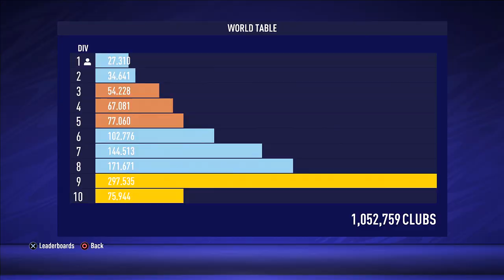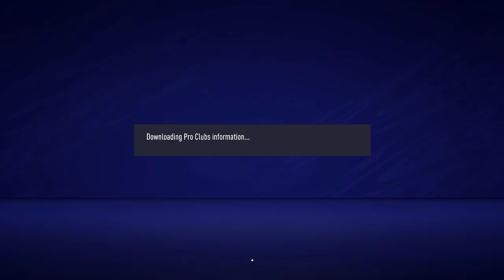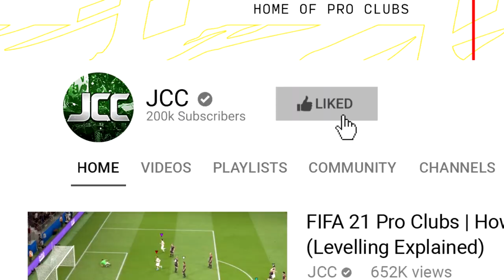I Played Pro Clubs in the Number 1 Ranked Club in the World...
🔔 Playing in Pro Clubs Greatest TEAM. The top ranked side in the world with over 300 Division ONE trophies on FIFA 21...

- Pro Clubs RTD1
- Pro Clubs Build FIFA 21